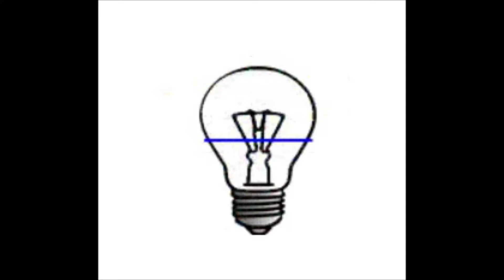Funny Emoticons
Hi guys,